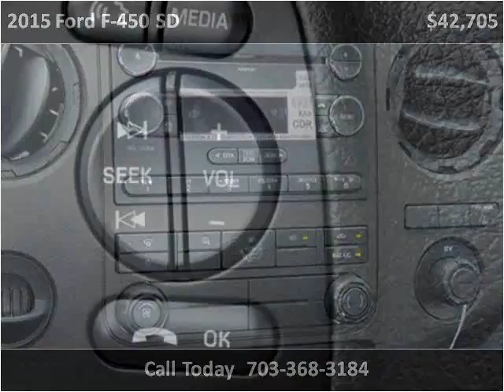2015 Ford F-450 SD New Cars Manassas VA